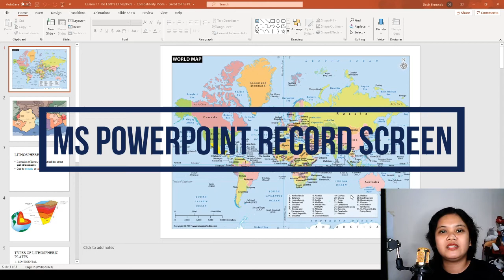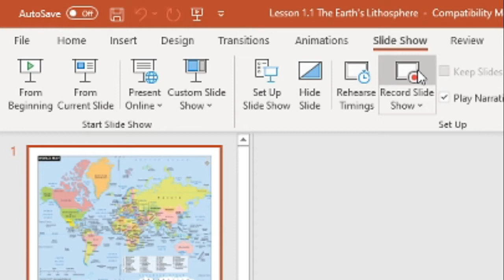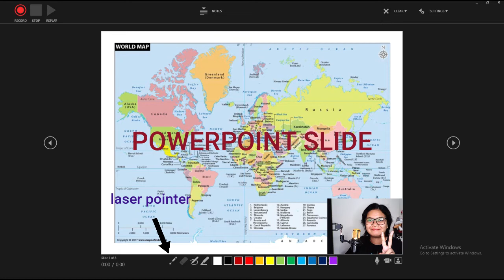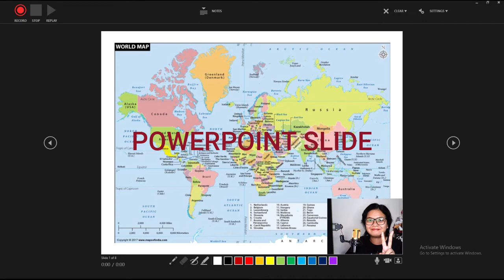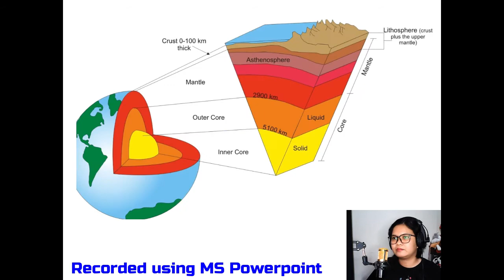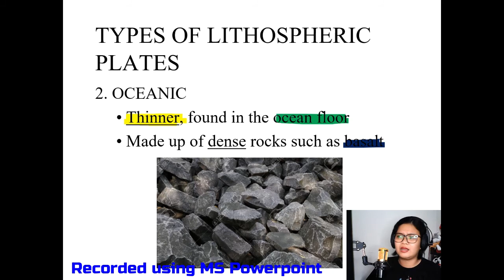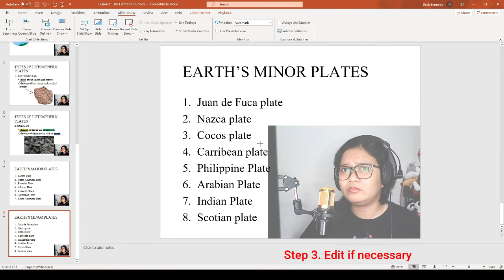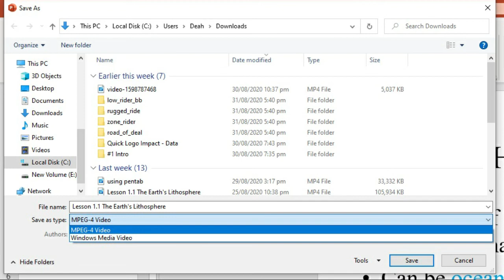How to Create Video Lessons in Powerpoint 365 (TAGLISH)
This is another way to create your video lessons using MS Powerpoint 365.